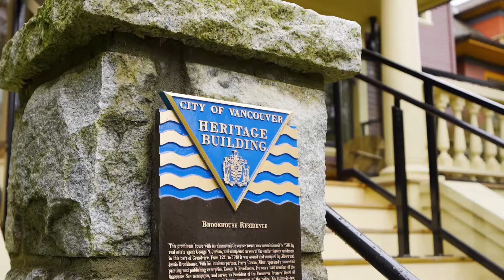Just Listed | 100 1872 Parker Street, Granview Woodland, Vancouver, BC, Canada | housegoals.ca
Own a piece of Vancouver history! Welcome to Brookhouse: This one-of-a-kind 2 bed and 2 bath heritage conversion was once owned and lived in by Arthur A. Brookhouse, a very prominent figure in Vancouver and owner of a very successful commercial printing and publishing company in the city.

Originally built in 1908, this Queen Anne style residence has been newly constructed. You get all the magnificent architectural details of the past, with the corner turret and front porch (perfect for sitting outside with a glass of wine!) and bay windows combined with modern features: Over height 10.5 foot ceilings (!!), engineered hardwood flooring, and a sleek kitchen w/Caesarstone quartz countertops, Fisher Paykel + Blomberg stainless steel appliances, and gas range.

Built by trusted developer James Evans who lives in the neighbourhood and was passionate about retaining this heritage house. Situated on the prettiest tree-lined street amongst a family-oriented community and near all the amenities: Transit, Trout Lake community center and park and all the eateries and shops on The Drive. So close to Britannia school!  Plenty of bike storage. Pet and rental friendly. Still under warranty.

This is the one you’ve been waiting for!